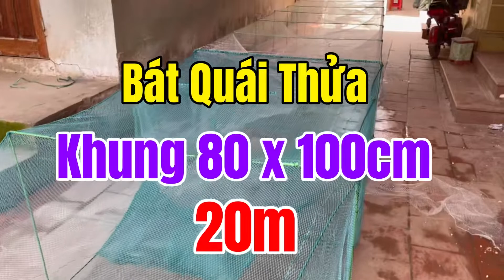Bát Quái Siêu Khủng 80x100 / Dài 20m / Mắt 1,8cm / Hàng Thửa Kỹ -Thủ Công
Cty Lưới Đánh Cá A Đẩu.Chuyên sản xuất và Gia Công  Ngư Lưới cụ.Hàng đầu Việt nam
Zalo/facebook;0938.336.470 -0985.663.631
*Cty Nhận làm Gia Công tất cả Các mặt hàng liên qua đến đánh bắt :
+Lưới Ba màn Dù cao cấp Thái
+Lưới Ba màn Cước Cao cấp Thái
+Lưới Đơn một màn
+Lưới úp Dù cao cấp
+Lưới Chim
+Lưới Giăng Gà
+Lưới Giăng Rắn
+Lưới Thỏ
*Lưới Nuôi trồng và che chắn cây ăn trái
+Lưới QUÉT Ao, Hồ, Sông , Suối
+CHÀI QUĂNG CÁ
+CHÀI CƯỚC THÁI
+CHÀI DÙ THÁI
+CHÀI DÙ THỬA TAY THEO YÊU CẦU
+CHÀI ĐĨA RÚT THÁI
+CHÀI UFO HÀN QUỐC
+CHÀI TÉP DÙ
+CHÀI TÉP CƯỚC
👉Đồ Câu cá:
👉Mồi dẫn dụ Tôm, Cua cá, Lươn, Trạch
👉Mồi dụ Ba ba
👉Môi dụ RẮN trên cạn A Đẩu
👉Mồi dụ rắn Nước
👉Mồi dụ ẾCH
☘️Cung cấp Lồng bát quái 12 cửa ngục
☘️Cung cấp Lồng ba ba
- Cung DẬP CUA GHẸ-TÔM HÙM
☘️Cung cấp Lồng Ô 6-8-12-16 cửa
☘️Cung cấp Lồng .Lú chặn sông
☘️Cung cấp Xăm chặn sông
🚸Cung cấp Lồng bẫy Rắn -Bẫy Chim
🚸CUNG CẤP PHAO LƯỚI CHẮN RÁC THUỶ ĐIỆN
🚸Nhận Làm Yêu Cầu Tất cả Lưới Đánh Cá theo yêu cầu Quý khách và Bà con
Để xem và nhận nhiều video hay nhất
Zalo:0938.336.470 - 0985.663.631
8 bình luận